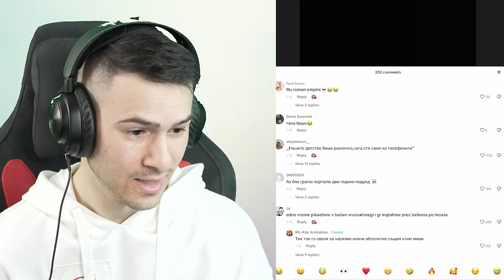НАЙ-СТРАННИТЕ ДРЕХИ В ТИК ТОК😂ЯКЕ ОТ ЛЪЖИЦИ?